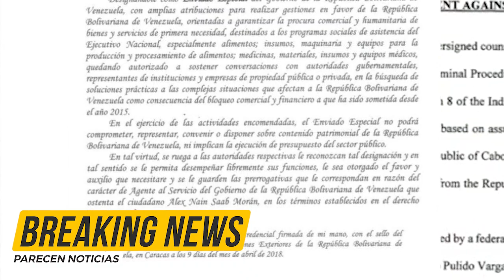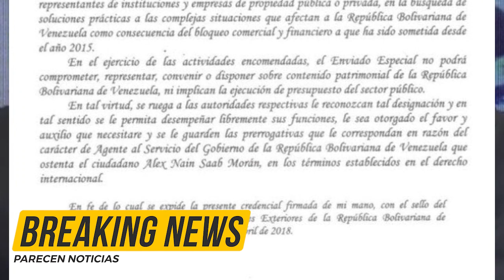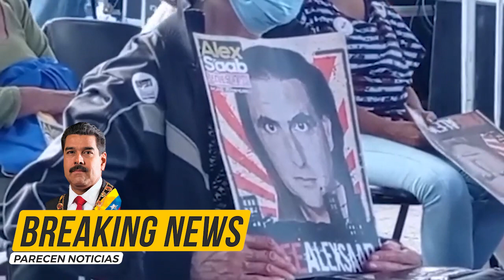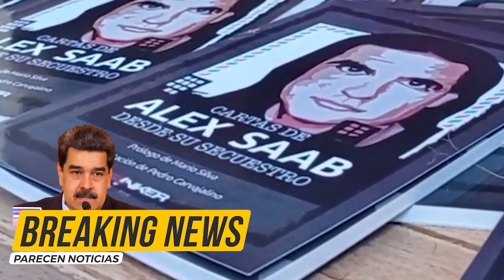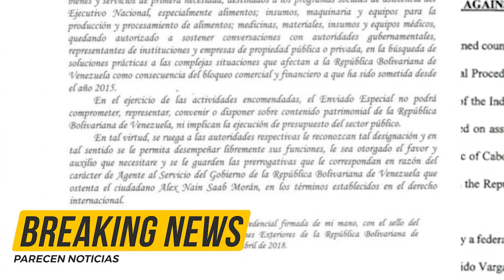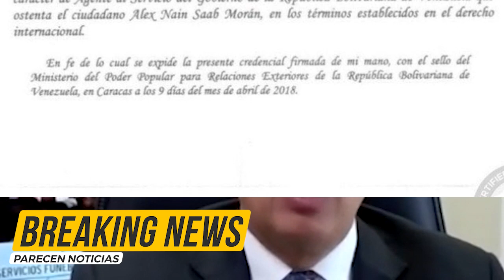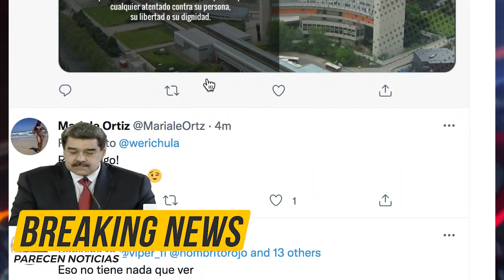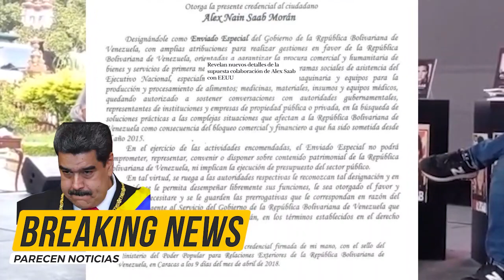💥ULTIMO MINUTO💥 Maduro LLORA niegan inmunidad Alex Saab no es diplomatico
Maduro LLORA niegan inmunidad Alex Saab no es diplomatico hoy 6 abril 2022. Pruebas determinan que no es diplomatico.